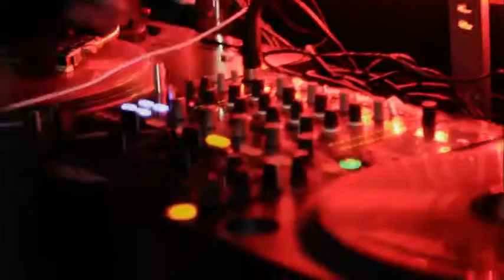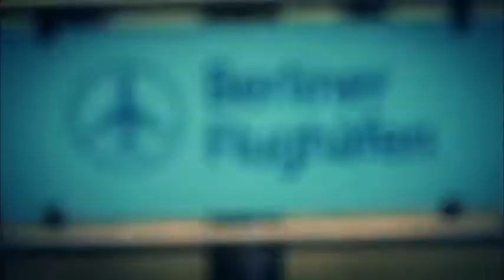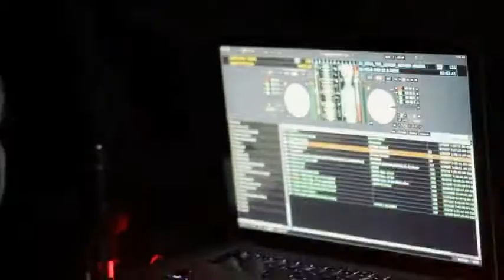Joe Jonas All This Time official mv.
new vídeo Joe Jonas   All This Time official mv. Hollywood Records, Inc.